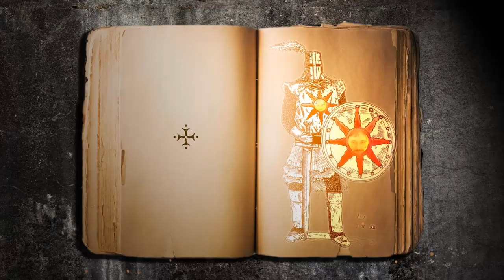Dark Souls II: Tagebuch des Todes #15 - Mega-Basilisk!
Sexy Cripple Wolf spielt "Dark Souls II" - und lässt euch an seiner Reise in die Dunkelheit teilhaben. Das Tagebuch des Todes #15. Wolf schlägt sich durch den Schattenwald und trifft auf ein großes Vieh.